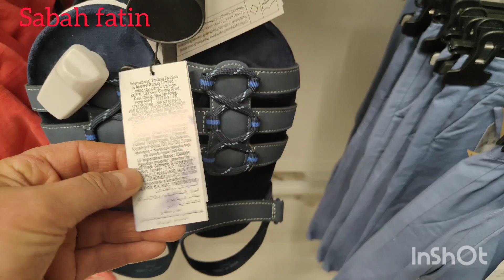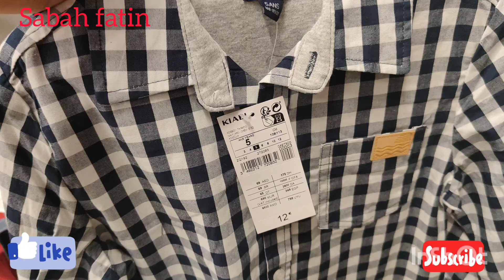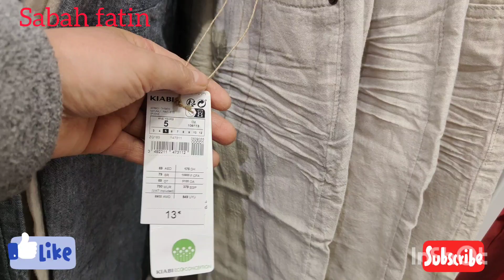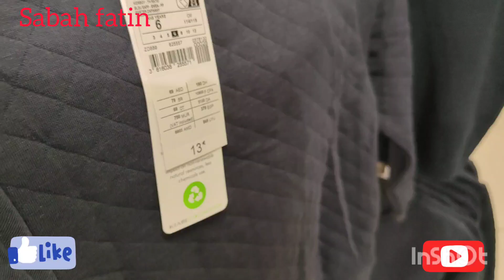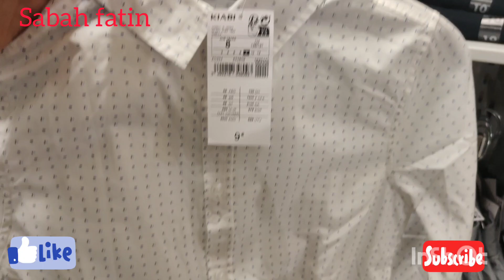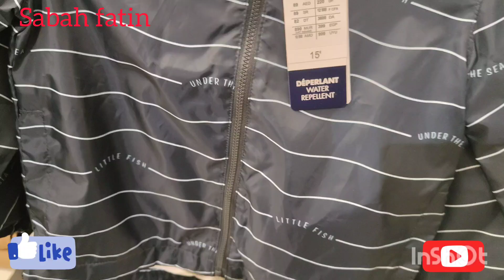الجديد في كيابي ملابس العيد أكثر من رائعة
NOUVEAUTÉ KIABI
NOUVELLE COLLECTION KIABI

COLLECTION ENFANTS
VÊTEMENT POUR ENFANTS
VÊTEMENT KID

AVRIL 2023